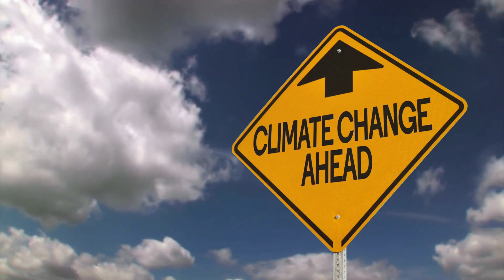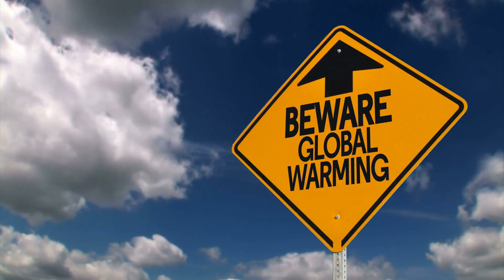The Day After Tomorrow Was Right?! 😱 Real Climate Disasters Are Happening NOW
🌍 Was The Day After Tomorrow just a movie—or a WARNING of our future? Back in 2004, this apocalyptic blockbuster shocked audiences with massive floods, catastrophic storms, and global chaos. At the time, many thought it was over-the-top fiction… but today, we’re seeing eerily similar climate disasters unfold in REAL LIFE.

🔥 From record-breaking heat waves and devastating wildfires, to Category 5 hurricanes, rising sea levels, and flooded cities, our world looks more and more like the movie’s chilling predictions. What once felt like science fiction is now becoming our daily reality.

⚡ In this video, we’ll dive deep into:
✅ How The Day After Tomorrow foreshadowed today’s climate crisis
✅ The shocking parallels between movie scenes and real-world events
✅ Why global warming is fueling extreme weather across the globe
✅ The urgent wake-up call we can no longer ignore

💡 Whether you’ve seen the movie or not, this is a must-watch breakdown of how Hollywood fiction turned into a climate change warning we’re living through right now.

👉 Do YOU think The Day After Tomorrow predicted our reality?